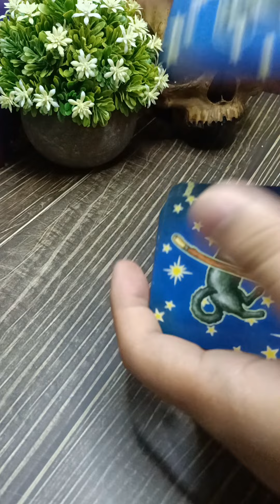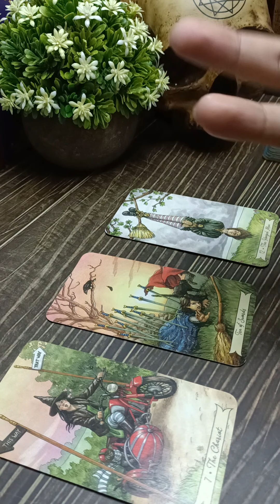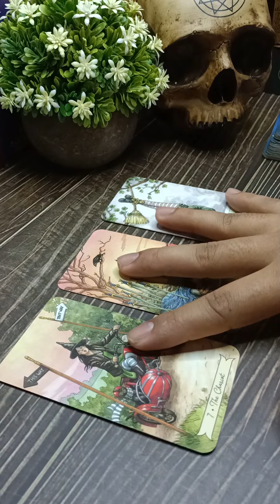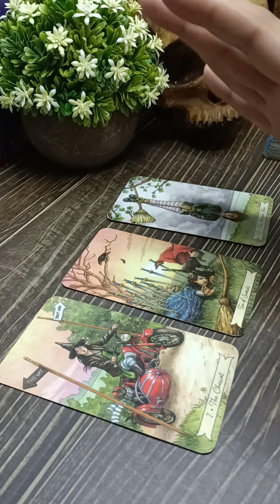Energi orang yang kamu blokir saat ini